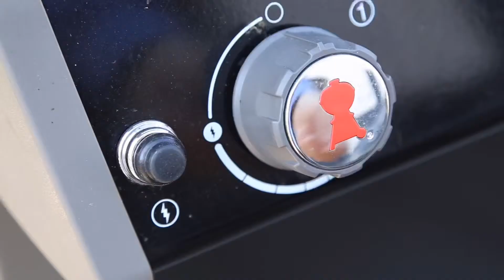Pizza Torte, der Geburtstagskuchen der Griller - Bäumler Grillt - Folge 12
Zutaten:
- 800 Gramm Pizzateig, Rezept nach Wahl
- 300 Gramm Chilli Bohnen
- 300 Gramm Curry Bohnen
- 300 Gramm Erbsen
- 200 Gramm Tortilla Chips
- 200 Gramm Creme Fraiche
- 1 Tortilla Wrap
- 150 Gramm Streukäse

Grillzeit:
- 30 Minuten 180 Grad